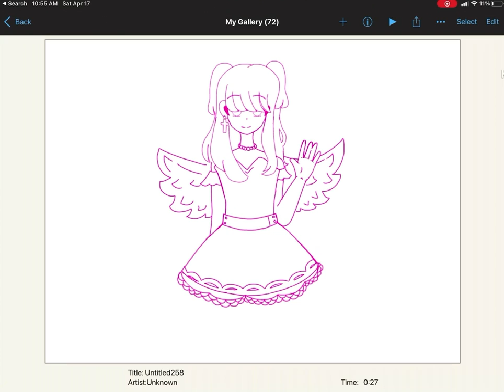I just wanted to draw well-